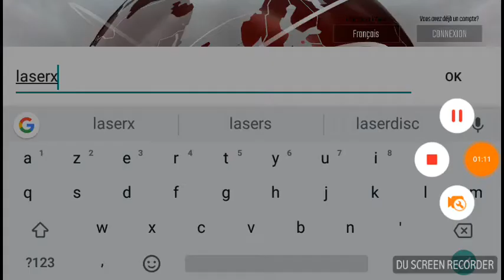Hacker. New jeu